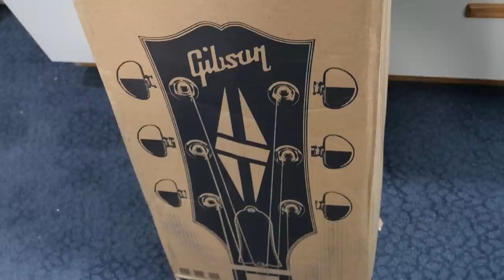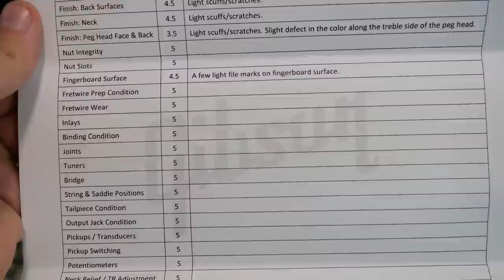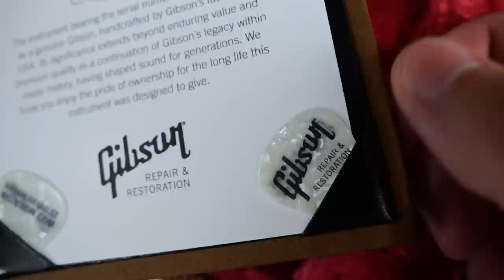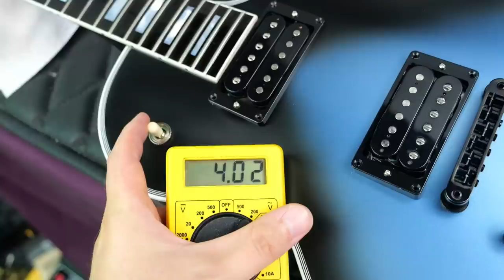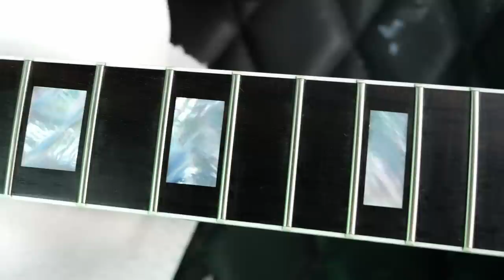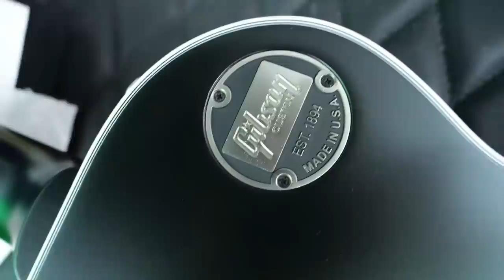I Made a GREAT Decision! | What Guitar Did Trogly Buy From The Gibson MOD Collection?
🐕 Episode Guide:
0:00 - Intro - Check Links in the Description
0:10 - Which Guitar Did I Choose?
0:40 - Overview / First Impressions
1:50 - Case Candy
3:00 - Inside Look / Specs
9:34 - Clean Tones
11:49 - Dirty Tones
13:53 - Final Thoughts

🎞️ Videos Mentioned:
0:26 Gibson Demo Shop MOD Collection Recap Week of Aug 1

1:36 MOD Collection Gibson Les Paul Special Berries and Cream

1:40 2021 Gibson Les Paul Custom Mod Collection Teal Blast

1:46 2022 Gibson MOD 1959 Reissue ES-335 Greenburst